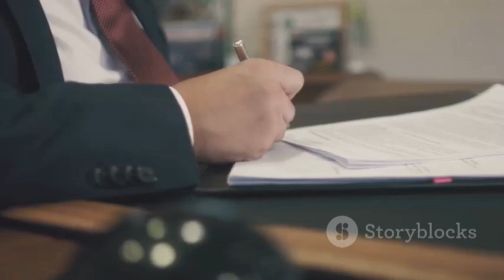Legit Recording company & Music Publisher